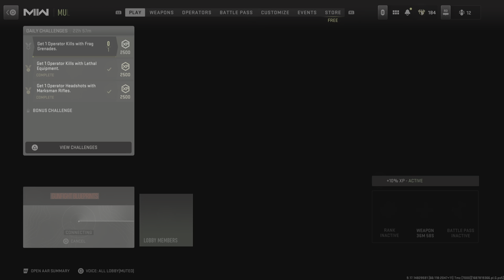Give me the rock